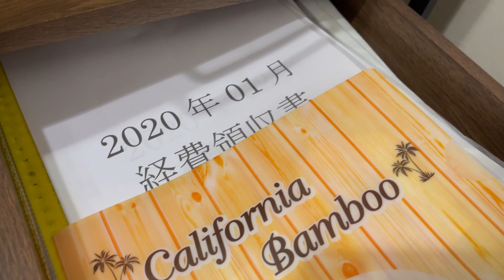たまにはゆうきもパスタを作る【2y(だぶるわい) vlog #16】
ゆうきと、いっちゃんと、愛犬であるトイプードルのつなの2人と1匹の暮らしを、生活に支障のない範囲でなんとなーく撮影して、それとなーく編集して、ゆるーくアップロードしています。

ほぼ全て「iPhone 12 Pro Max」で撮影しています。
そしてたまにGoPro Hero 7、さらにたまにいっちゃんがちょっといいカメラで撮影しています。

そして、iPhoneの「Luma Fusion」のみで編集しています。
4Kの24フレームだったり、60フレームだったり、気分次第で変わります。

アプリも作ってます。
興味があれば、是非ご覧ください。